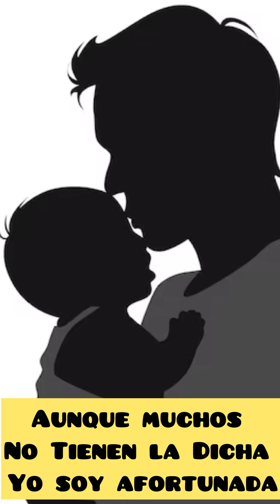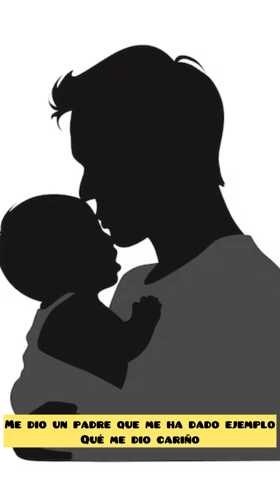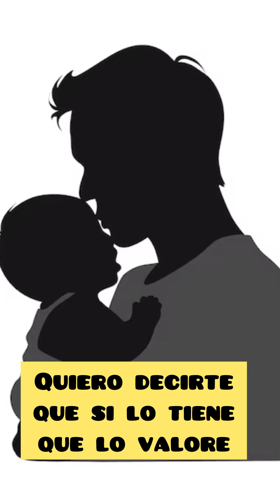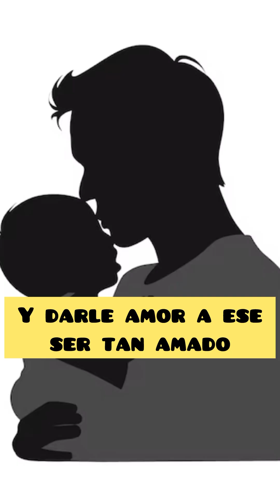CANCIÓN PARA LOS PADRE COMO NO AMAR UN SER QUE NOS DIO VIDA